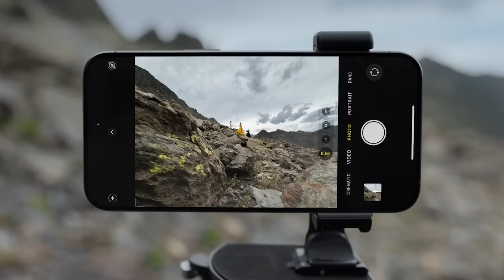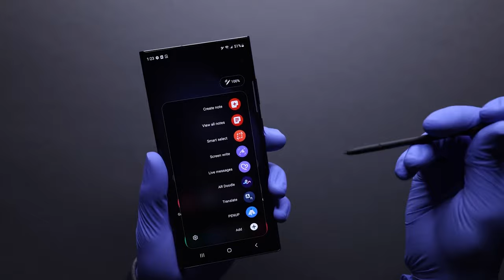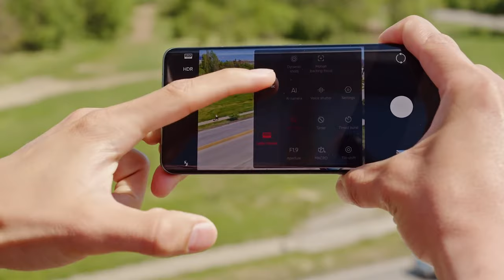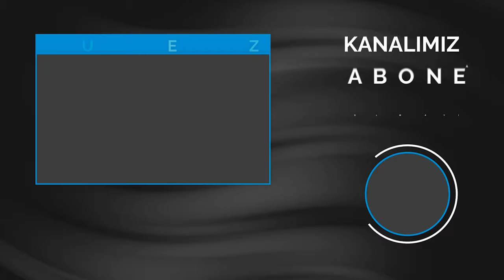DxOMark'a göre 2023'ün en iyi kameraya sahip telefonları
Akıllı telefon sektöründe kamera tarafındaki rekabetin dozajı artıyor. Peki en iyi kameraya sahip olan akıllı telefonlar hangileri? İşte bu sorunun yanıtı.